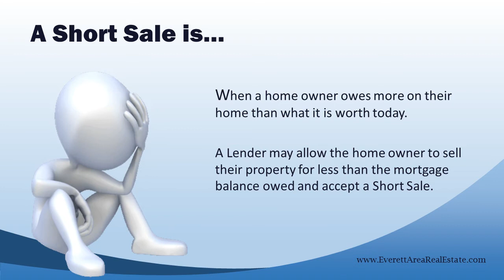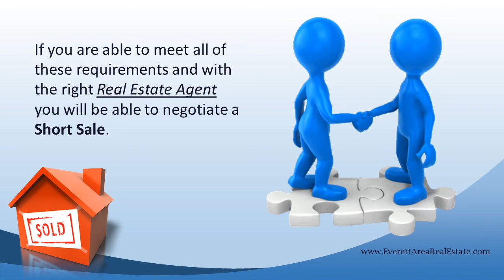What is a short sale HD.wmv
What is a Short Sale simple and easy explanation of what a Short Sale is.

Joni Kerley - Broker
CENTURY21 Real Estate Center